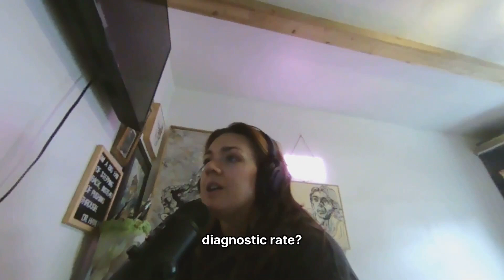Episode 7: Prenatal Risk Factors to ASD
Learn about the top current risk factors associated to ASD. In this episode, I review only prenatal factors from nine different recent studies.